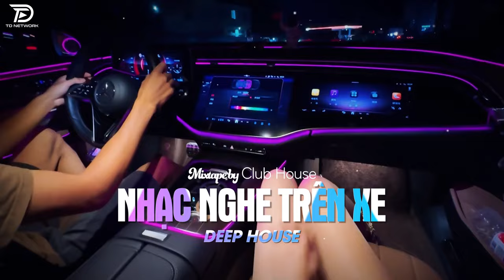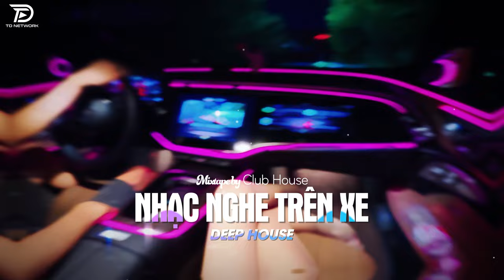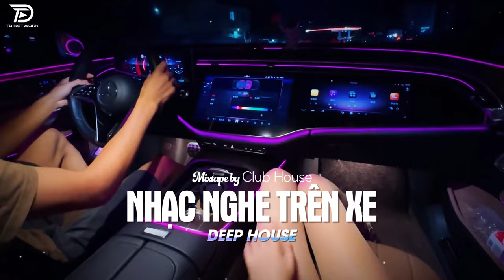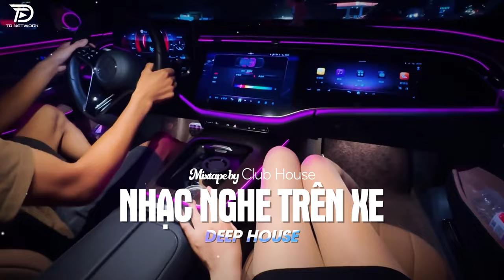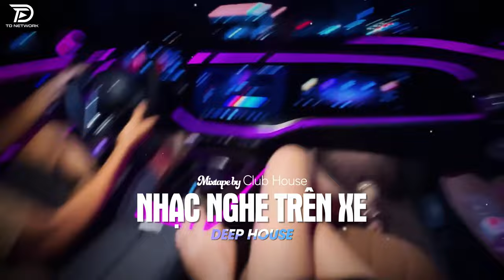NHẠC NGHE TRÊN XE - MIXTAPE VIET DEEP 2024 | DEEP HOUSE 8X9X HOT TIKTOK HAY NHẤT